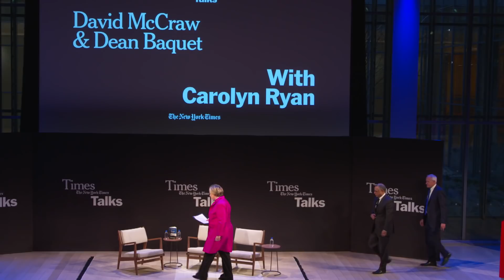TimesTalks: David McCraw and Dean Baquet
Carolyn Ryan, assistant managing editor of The New York Times, moderates a wide-ranging and candid discussion on press freedom in an age of alternative facts with Dean Baquet, executive editor for The New York Times, and David E. McCraw, the paper’s top newsroom lawyer. McCraw’s new book, “Truth in Our Times,” recounts his experiences since the George W. Bush administration leading the paper’s fight for freedom of information, defending it against libel suits and providing legal counsel to the reporters breaking the biggest stories of the year. The duo will discuss the hard legal decisions behind the most impactful stories of the last decade, from Chelsea Manning’s leaks to Trump’s tax returns.

Filmed live at TheTimesCenter by Suite Spot.